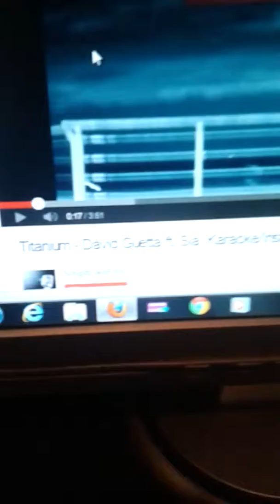Titanium cover by kellywood